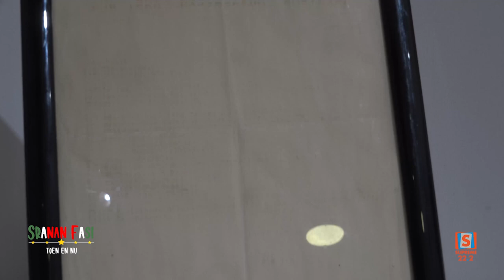SRANAN FASI: Ondernemerschap. Item van Joey: Brief